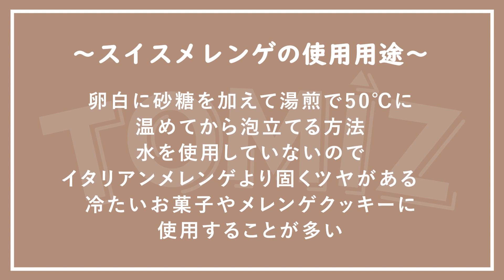【お菓子作りのコツ】スイスメレンゲの作り方